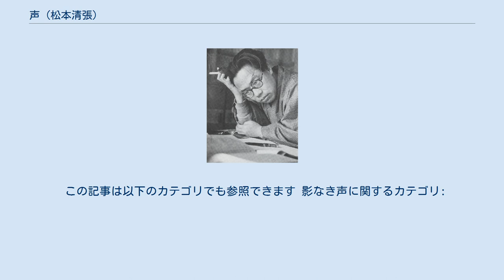声 (松本清張)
『声』（こえ）は、松本清張の短編小説。
『小説公園』1956年10月号・11月号に連載され、1957年2月に『森鴎外・松本清張集』（文芸評論社・文芸推理小説選集1）収録の一編として刊行された。
 『影なき声』のタイトルで1958年に日活で映画化、また4回テレビドラマ化されている。
 新聞社で電話の交換手をつとめる高橋朝子は、社会部の石川汎に頼まれて、赤星という姓の学者に電話をかけた。
しかし、太く厭らしい声で電話を切られてしまう。
電話帳を見誤り、同じ赤星姓でもまったくの別人にかけてしまったとすぐに分かったが、不快なので、間違えた方の住所を見てみると、世田谷の邸町であった。
帰宅し夕刊を開いた朝子は、世田谷の赤星邸で殺人事件が起こったことを知る。
朝子は警察に出頭し電話の件を伝えたが、犯人の手がかりはつかめない。
ところが、あの電話の声の主が、意外なところから、朝子のもとに現われる。
 映画タイトル『影なき声』。
1958年10月22日公開。
鈴木清順の初期監督作品の一つ。
製作・配給は日活。
英語題名『Voice Without a Shadow』。
 他 1958年2月3日と2月10日、KRT（現：TBS）系列の「ウロコ座」枠（21:15-21:45。武田薬品工業一社提供）にて2回にわたり放映。
 1959年10月10日と10月17日、フジテレビ系列の「スリラー劇場」枠（22:00-22:30）にて2回にわたり放映。
 1961年3月13日と3月20日、TBS系列の「ナショナル ゴールデン・アワー」枠（20:30-21:00）、「松本清張シリーズ・黒い断層」の1作として2回にわたり放映。
 1962年5月10日と5月11日（22:15-22:45）、NHKの「松本清張シリーズ・黒の組曲」の1作として2回にわたり放映。
 「松本清張の「声」・ダイヤルは死の囁き」。
1978年3月11日、テレビ朝日系列の「土曜ワイド劇場」枠（21:00-22:24）にて放映。
 この記事は以下のカテゴリでも参照できます 影なき声に関するカテゴリ: